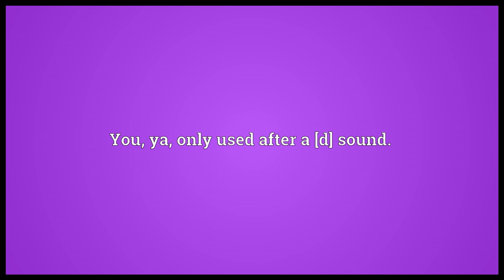-ja Meaning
Video shows what -ja means. You, ya; only used after a [d] sound..  -ja pronunciation. How to pronounce, definition by Wiktionary dictionary. -ja meaning. Powered by MaryTTS